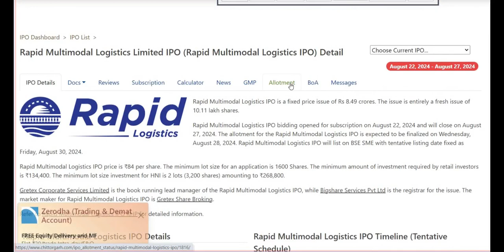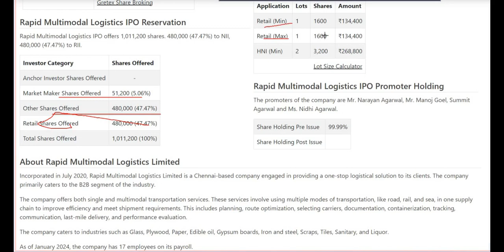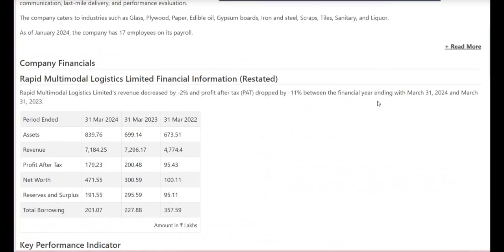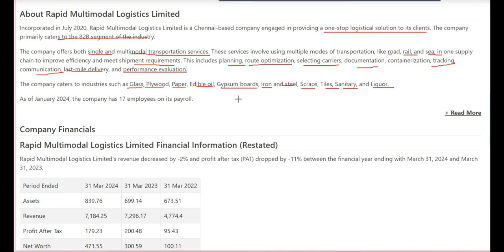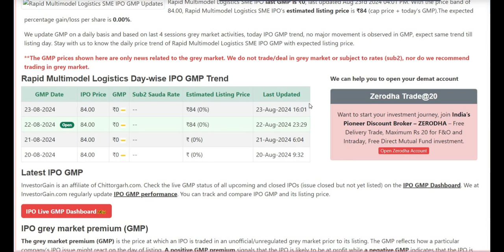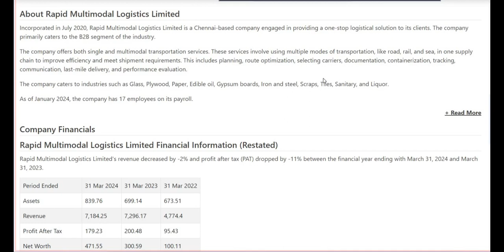Rapid Multimodal Logistics IPO Review Apply or Not ? Rapid Multimodal Logistics IPO Business & GMP !